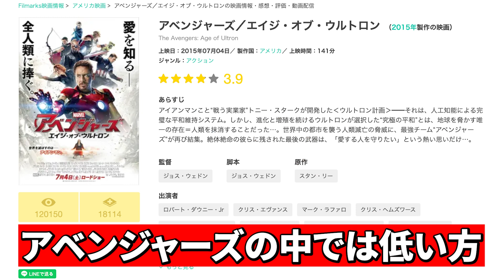ガーディアンズ・オブ・ギャラクシー:VOLUME 3を見ない理由&ここ最近のアベンジャーズが最悪な件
アベンジャーズシリーズ、MCU(マーベル・シネマティック・ユニバース)に対する不満と願いを語っています。

個人の感想と世間評価の乖離度合でランキングを決めました！
「みんなはつまらないって言うけど自分は好きな映画」とか、その逆もありますよね。
そんな感じです。

《作品紹介》
アベンジャーズ／エイジ・オブ・ウルトロン
暴走する⼈⼯知能の前に、アベンジャーズ絶体絶命︕悪の秘密組織ヒドラ党の基地を壊滅させるために、アベンジャーズが集結していた。作戦は成功するが、謎の超能⼒を持つ双⼦には逃げられてしまう。その時、双⼦の１⼈スカーレット・ウィッチの精神攻撃でアベンジャーズ壊滅の悪夢を観たトニーは、ヒドラから取り戻したロキの杖のパワーを分析して⼈⼯知能による完璧な平和維持システム‹ウルトロン計画›を開発、密かに推進する。しかし、トニーの想像を超えて⼈⼯知能＝ウルトロンが暴⾛を開始。進化と増殖を続けるウルトロンが選択した“究極の平和”とは、地球を脅かす唯⼀の存在＝⼈類を抹消することだった…。世界中の都市を襲う⼈類滅亡の脅威に、最強チーム“アベンジャーズ”が再び結集。絶体絶命の彼らに残された最後の武器は、「愛する⼈を守りたい」という熱い思いだった…。

アラサー2人が、話題の映画やアニメなど映像作品を点数つきで紹介・レビュー！
劇場公開中の映画やサブスクのおすすめも紹介します。
アクションやSF、ホラー、アカデミー賞作品からクソ映画までなんでもござれ。
少しずつ作品を増やしていきます。

みなさんのおすすめ映画などもよろしければ教えてください！
ネットフリックス(Netflix)やアマゾンプライムビデオ(アマプラ)も可。

※この動画の内容はあくまで個人の感想です。
　内容にネタバレを含む可能性があります。
　ご視聴の際はあらかじめご了承くださいますようお願いいたします。